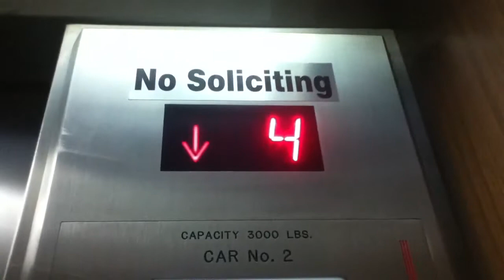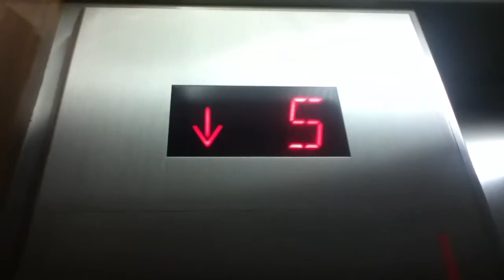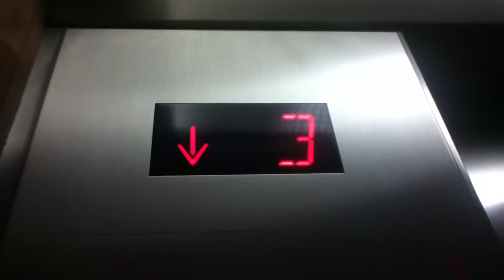Westinghouse/Schindler Traction Elevators At The Pickman Building In Kew Gardens NYC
These are the Westinghouse/Schindler traction elevators at the Pickman Building in Kew Gardens NYC.